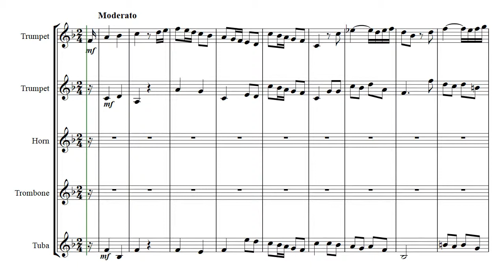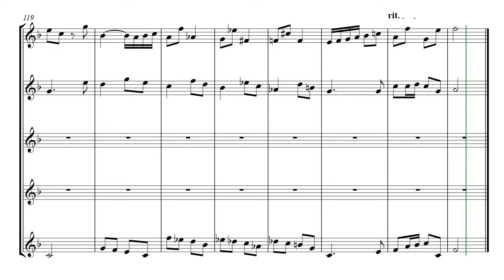Laudamus Te - brass quintet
Laudamus Te  -  arranged for brass quintet
One of four movements taken from the Gloria by Antonio Vivaldi